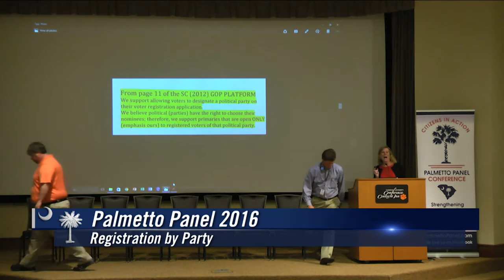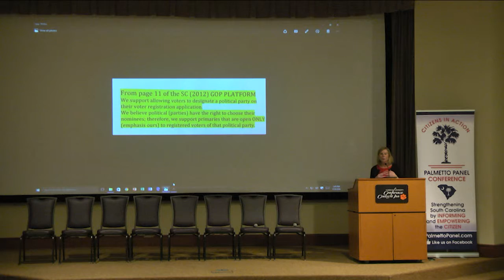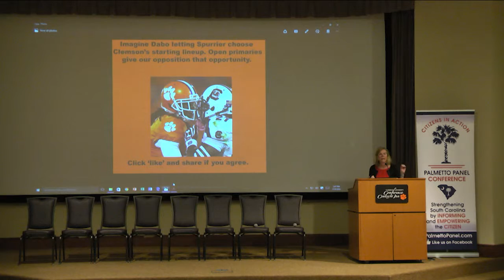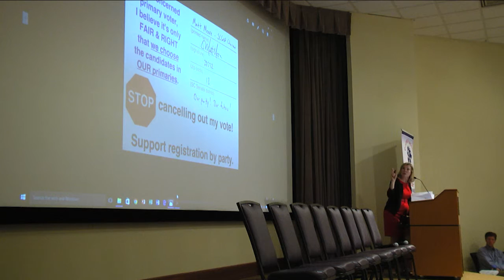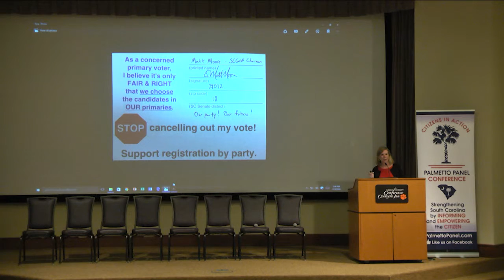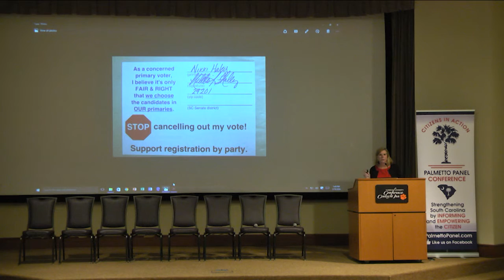Diane Hardy Registration by Party Palmetto Panel 2016